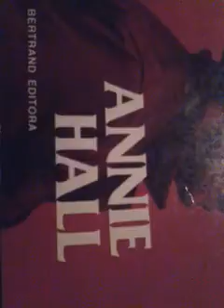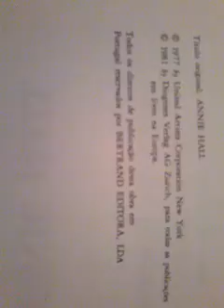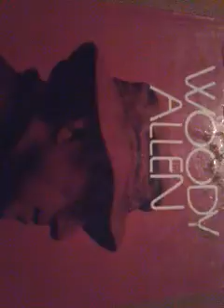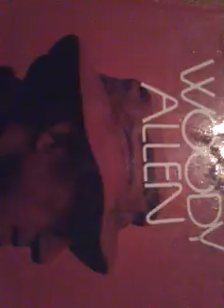Screenplay of the movie "Annie Hall".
( C ) Woody Allen and Marshall Brickman / United Artists / Bertrand Editora ( Edição Portuguesa )